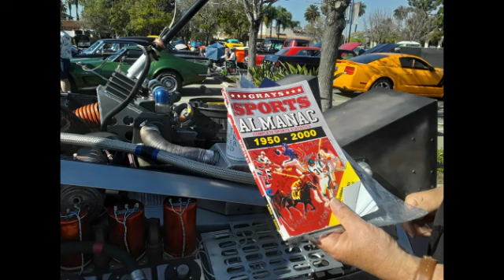Mister D's 4-19-2021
always a good time